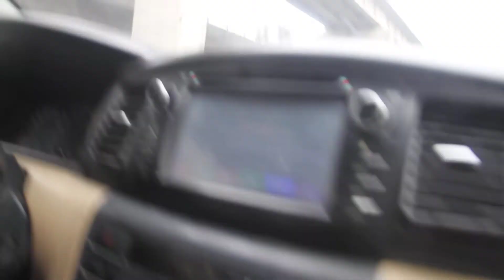Brownie and manager is at the BRT lane live